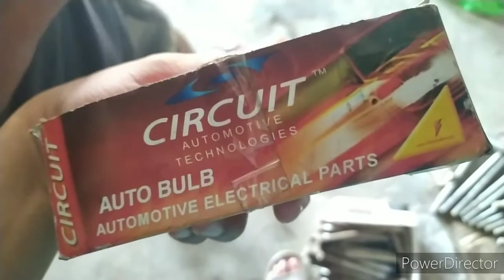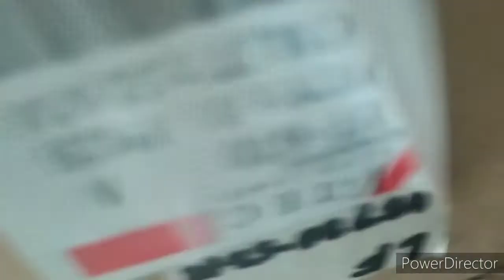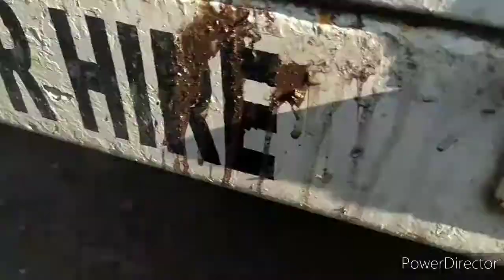Paglagay ng Bulb Siding Light sa Truck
idea sa paglagay ng mga ilaw sa truck upang iwas sita sa mga traffic enforcer at expressway